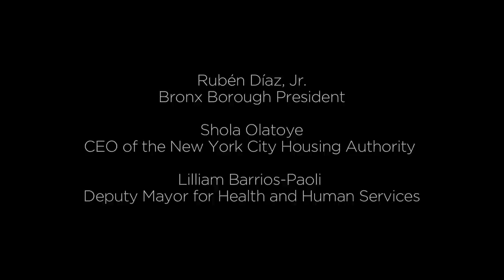I am an UpStander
Don't be a bystander to domestic violence — be an UpStander. An UpStander is someone who does what they can to put an end to domestic violence, whether by speaking out when they witness domestic violence or by counseling friends and families on the respectful, loving relationships they deserve.